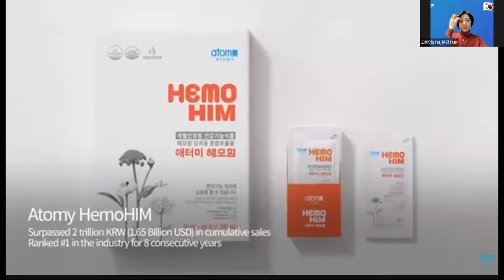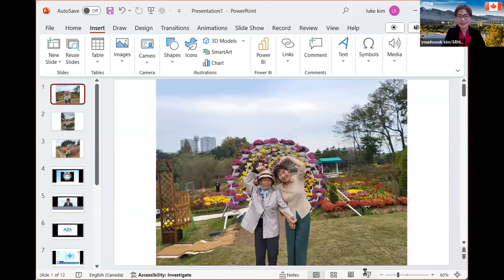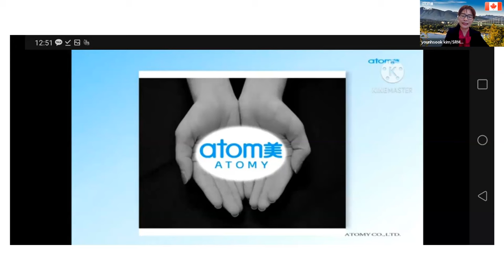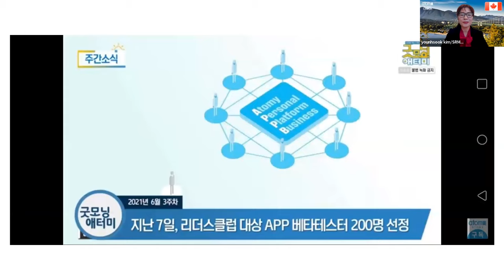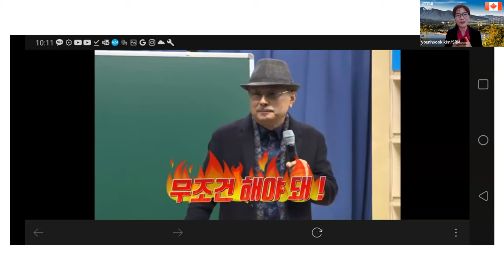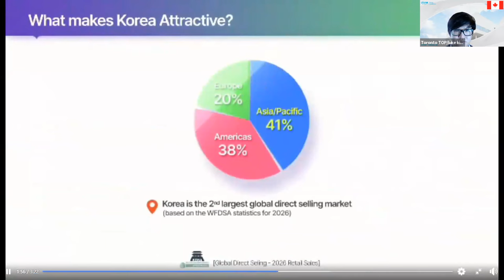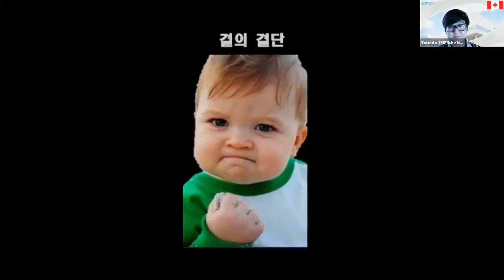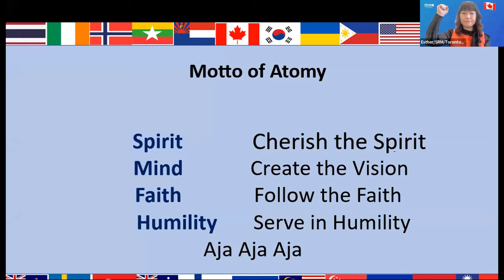Atomy English/Nov 30th 2023/ Atomy Vision/ SRM Young Sook Kim